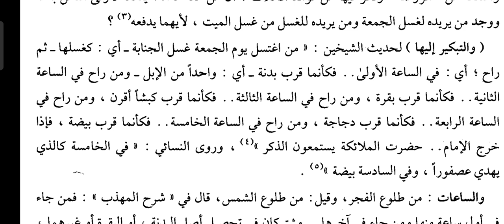Mahalli || Bagham 01|| Dars No 162 ||(كنز الراغبين الجزء الأول ) ووقته من الفجر لحديث الخ